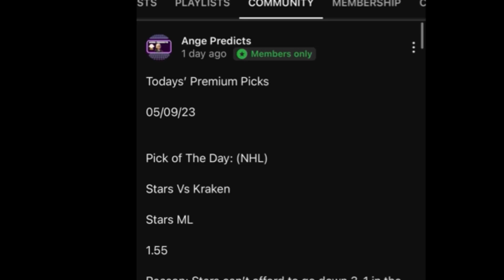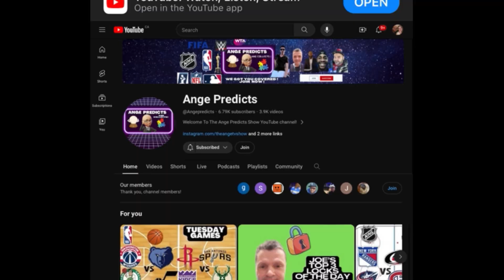Justin’s TOP Parlay Pick of The Day! 10/09/24